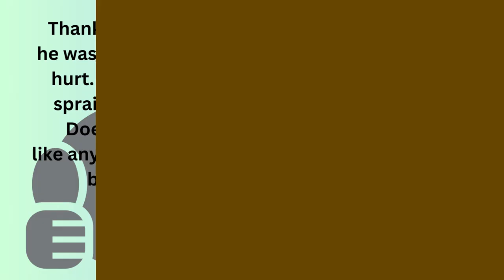Louis Car Accident 06 09 2023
My son got in a really bad car accident this afternoon. He's okay, we think. A badly sprained ankle, hopefully. If it gets any worse then I'll probably spend the day at the ER with him. My car is totaled. As you can see at the end of the video. Don't know what I'm going to do about transportation. But we'll figure something out.
When one door is closed, another one is always opened. I'm holding on to that.